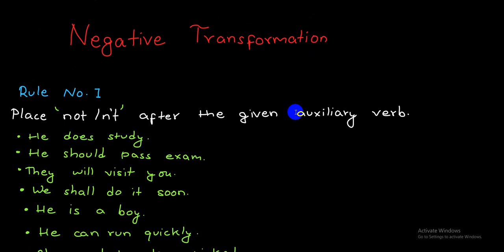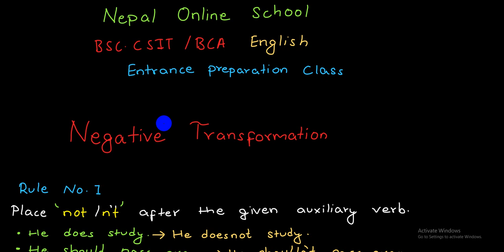BSc CSIT / BCA Negative transformation Entrance Preparation Class | Entrance Preparation Lesson